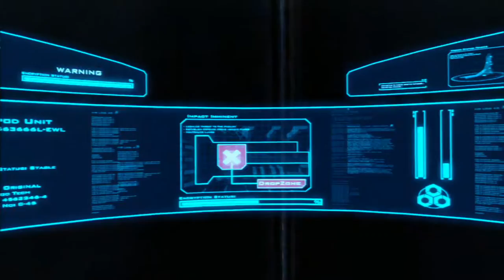sanctum 2 BR